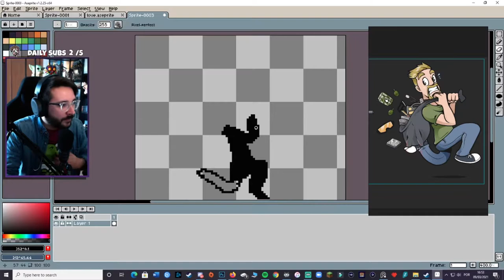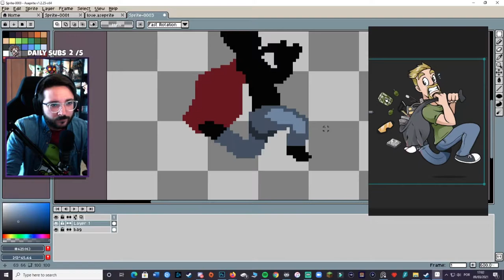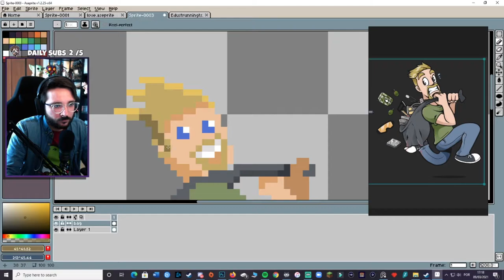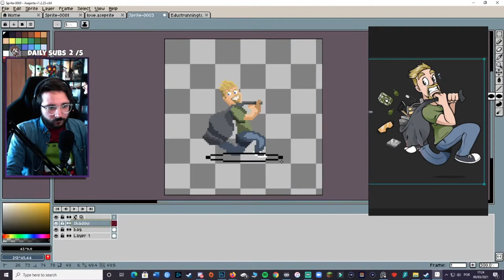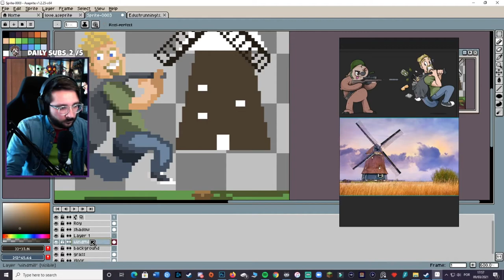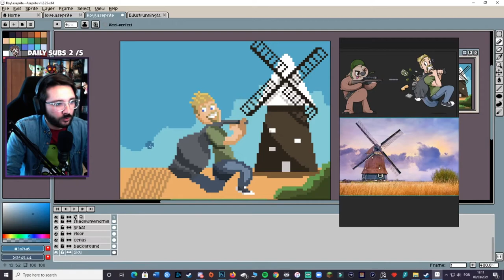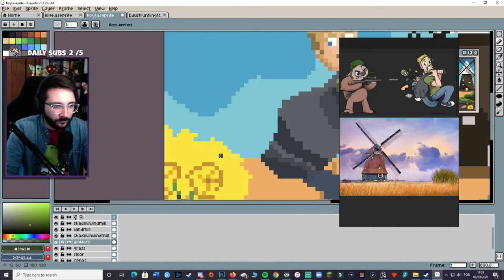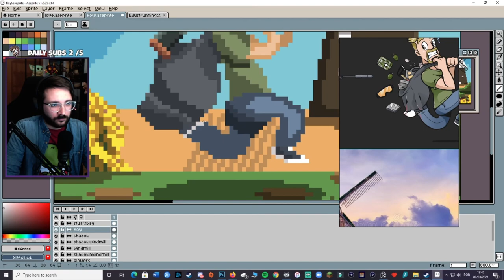Pixel Art Time-Lapse #2: Sproyler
Decided to try something a bit bigger. I'm still struggling with the body proportions. Feedback is always appreciated.